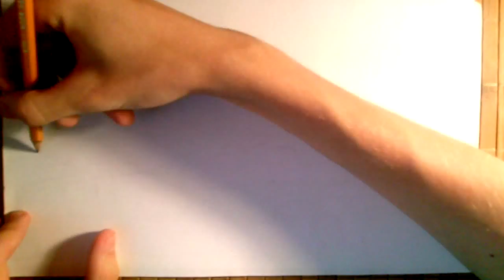Ускоренное видео рисую : рисую пейзаж 2 / drawing landscape 2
Ускоренное видео рисую : пейзаж 2
Time lapse video drawing : landscape 2
Заняло времени / time spent :
около / about = 12 часов / 12 hours